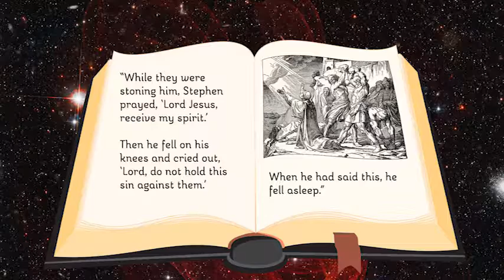PP01.4 The Stoning of Stephen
Acts 6:5a, 8, 15; 7:54-60